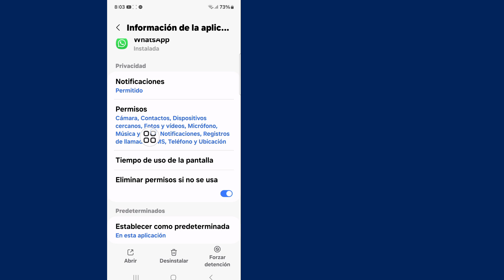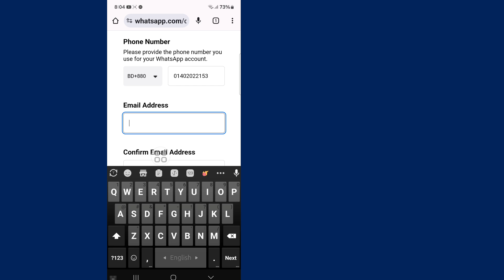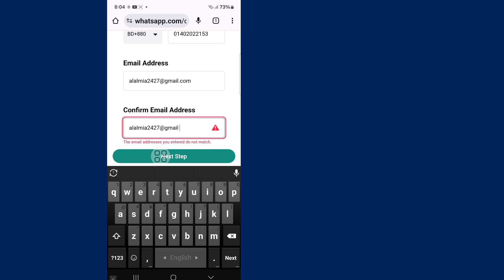Cómo solucionar el problema de que necesitas iniciar sesión en WhatsApp (2024)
Aquí en este video te mostraré [Cómo solucionar el problema de que necesitas WhatsApp oficial para iniciar sesión]. Lee este video con atención y no te lo saltes, si te lo saltas, no lo entenderás muy bien, así que si tienes algún problema, puedes preguntarme y comentar a continuación. Intentaré resolver tu problema. 🙏

Otras consultas relacionadas:

Cómo solucionar el problema de que necesitas WhatsApp oficial para iniciar sesión

¿Cómo solucionar el problema de que necesitas WhatsApp oficial para usar esta cuenta?

¿Por qué mi WhatsApp dice que no es oficial?

¿Cómo soluciono mi problema de inicio de sesión en WhatsApp?

¿Cómo cambio a la aplicación oficial de WhatsApp?

 Necesitas el WhatsApp oficial para usar esta cuenta

necesitas el WhatsApp oficial para usar esta cuenta problema resuelto

gb WhatsApp necesitas el WhatsApp oficial para iniciar sesión